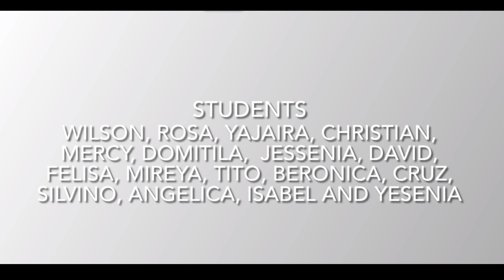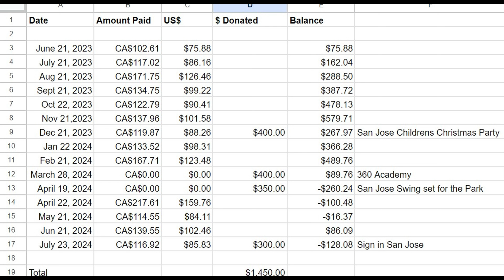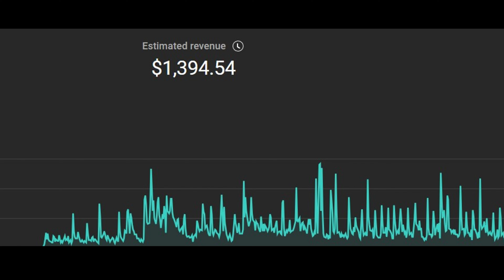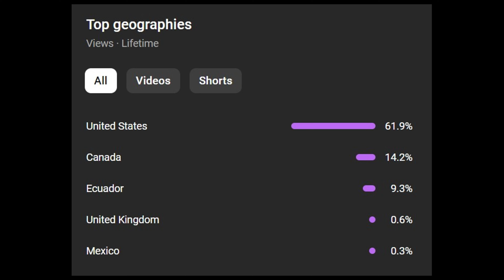Kris and Mike - How much do we make on Youtube and where does it go?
We are moving to Ecuador.  Join us on our Expat life in Ecuador.  We love nature photography and this channel will focus not just on our new lives in Ecuador but also on us capturing this amazingly diverse country.  Are you thinking of maybe moving abroad?  Are you ready to move out of your comfort zone?  Well maybe its time to "Live the Life you Love"